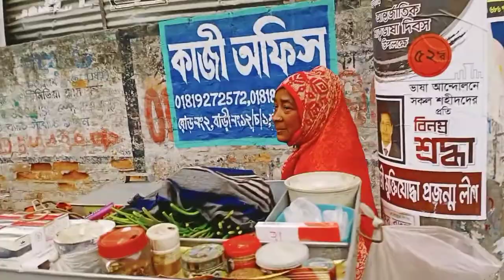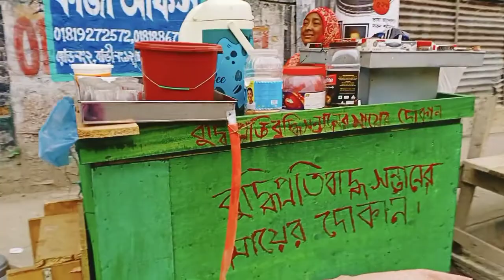বিষ দেন।বিষ খেয়ে মরে যাক।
Bangladeshi autism mom আমার ফেসবুকে পেজ আছে। আমাকে সহযোগিতা করবে ন। আপনারা আমাকে সহযোগিতা না করলে আমার ছোট পরিবার এগিয়ে যেতে পারবে না।আপনাদের দোয়া চাই। আমার ভিডিও যেন নতুন মায়েদের কাছে পৌঁছে যায়।